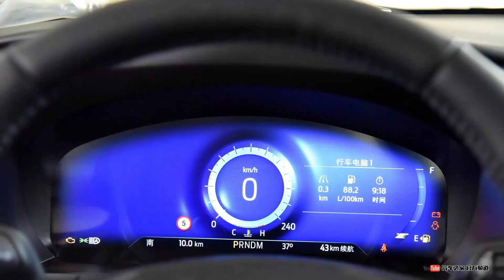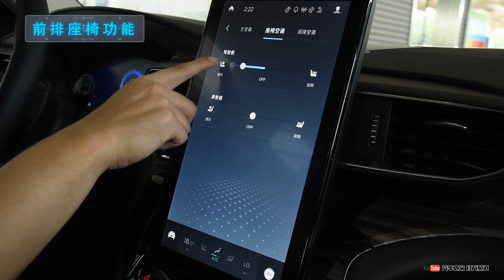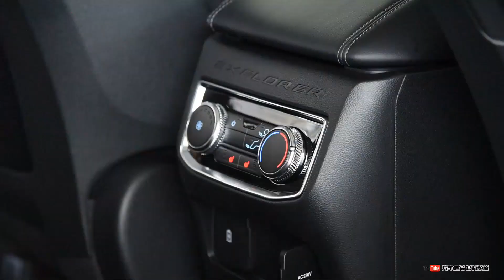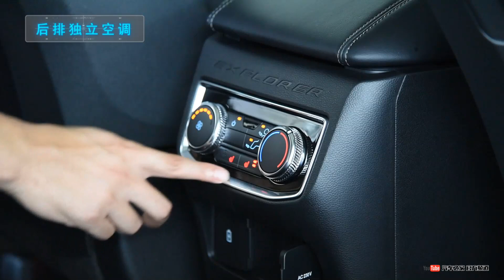功能手册 2020款福特探险者Ford Explorer EcoBoost 285 四驱钛金版6座